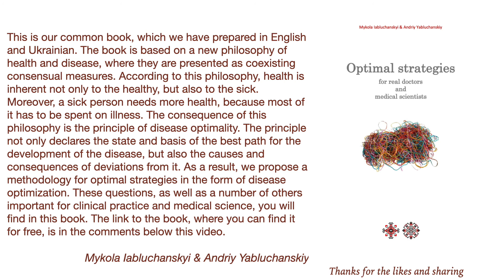Optimal Strategies for Real Doctors and Medical Scientists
Об этом видео:This is our common book, which we have prepared in English and Ukrainian. The book is based on a new philosophy of health and disease, where they are presented as coexisting consensual measures. According to this philosophy, health is inherent not only to the healthy but also to the sick. Moreover, a sick person needs more health, because most of it has to be spent on illness. The consequence of this philosophy is the principle of disease optimality. The principle not only declares the state and basis of the best path for the development of the disease, but also the causes and consequences of deviations from it. As a result, we propose a methodology for optimal strategies in the form of disease optimization. These questions, as well as a number of others important for clinical practice and medical science, you will find in this book. The link to the book, where you can find it for free, is in the comments below this video.

Mykola Iabluchanskyi & Andriy Yabluchanskiy